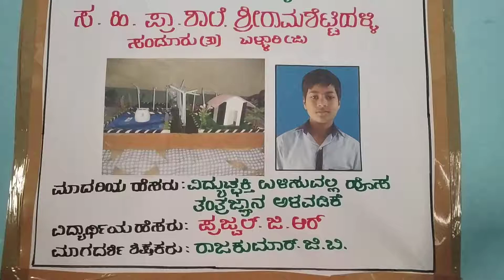ವಿದ್ಯುತ್ ಶಕ್ತಿ ಉಳಿಸುವಲ್ಲಿ ಹೊಸ ತಂತ್ರಜ್ಞಾನ ಅಳವಡಿಕೆ